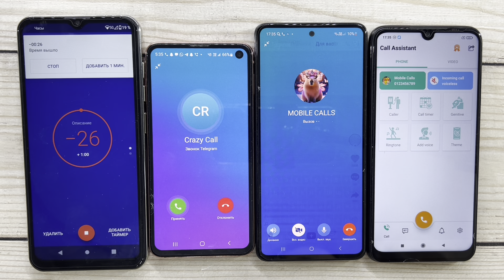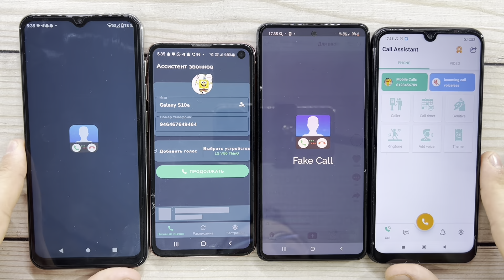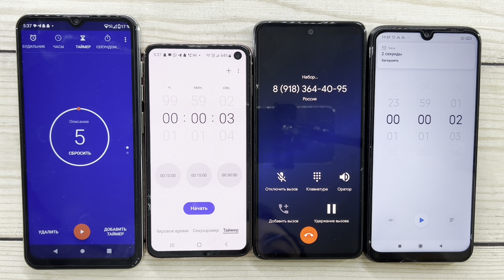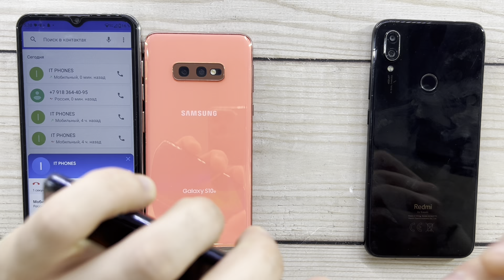Nokia 5.4, Galaxy S10e, Galaxy A51, Redmi Note 7/ Telegram, Timer, Real And Fake Mobile Calls